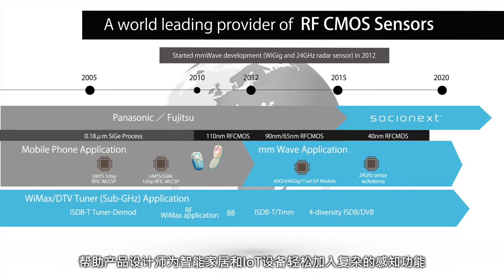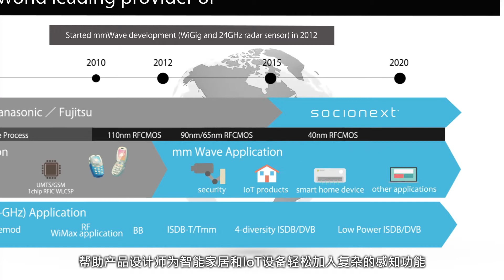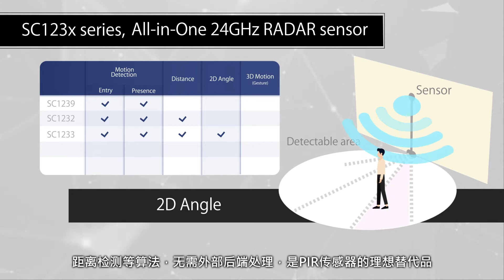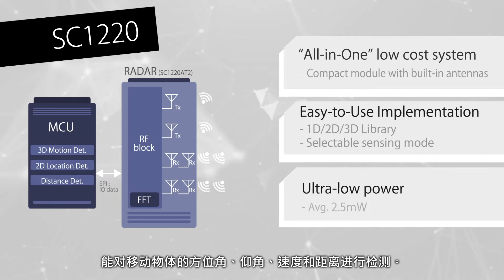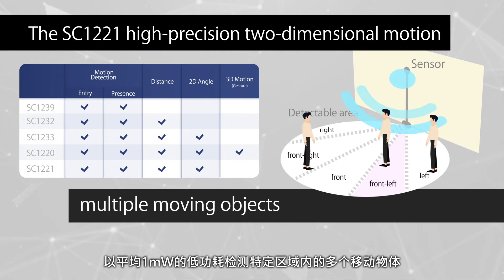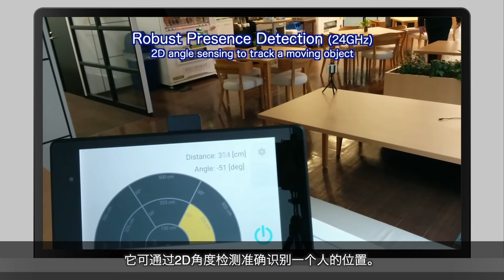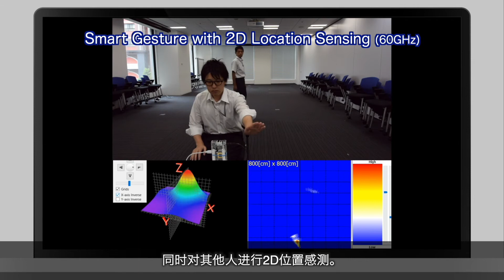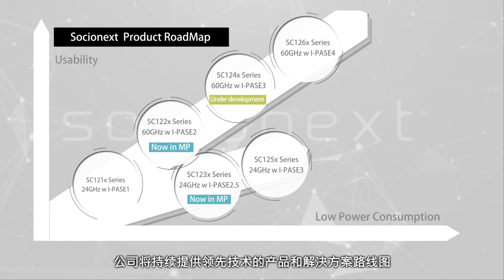24GHz和60GHz毫米波雷达传感器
Socionext，作为RF CMOS传感器领先供应商，凭借多年的模拟，RF天线设计开发验、Socionext提供多款低功耗24GHz和60GHz毫米波雷达传感器，帮助产品设计师为智能家居和IoT设备轻松加入复杂的感知功能

0:00 Opening
1:09 Features
1:50 SC123X(24GHz)
2:42 SC122X(60GHz)
4:21 Use case
4:54 Demo1 Robust Presence Detection (24GHz)
5:27 Demo2 Smart Gesture with 2D Location Sensing (60GHz)
6:07 Demo3 In-cabin Sensing System(60GHz)
7:18 Ending